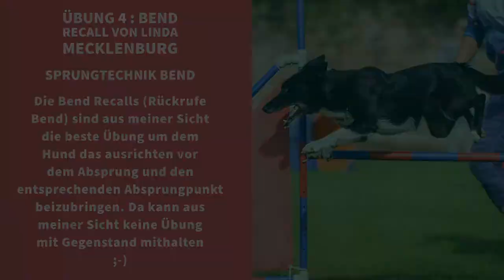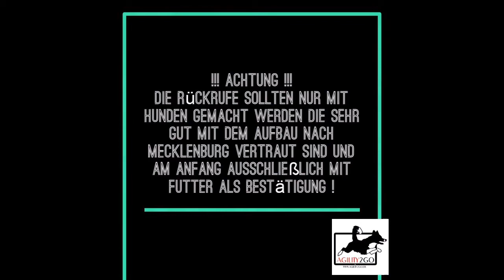Meine 6 Lieblings-Übungen für den Sprung